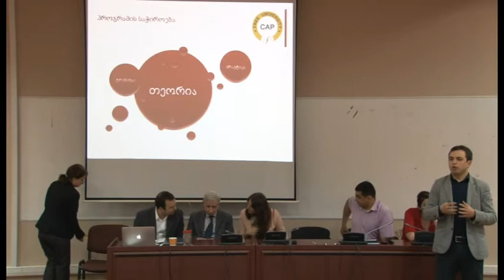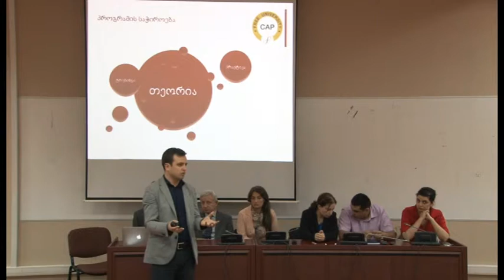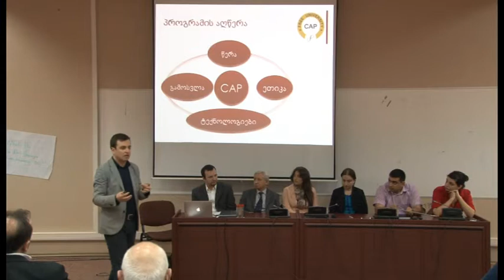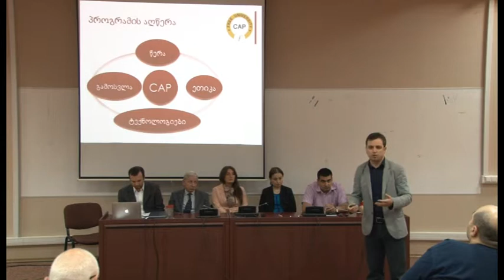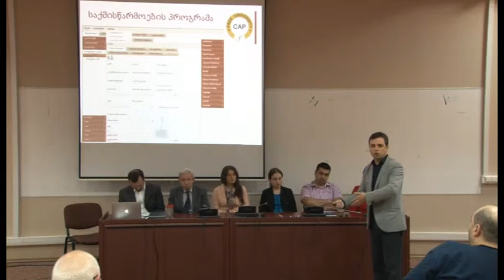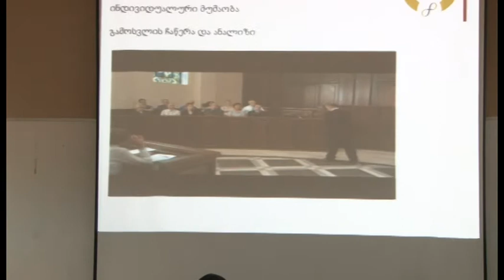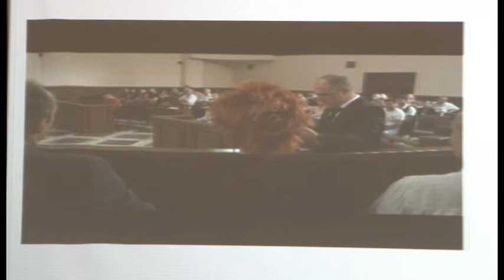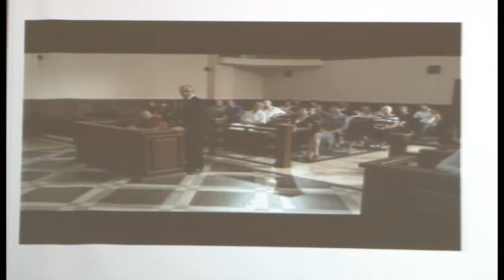პროფესიული პროგრამა CAP-ის პრეზენტაცია